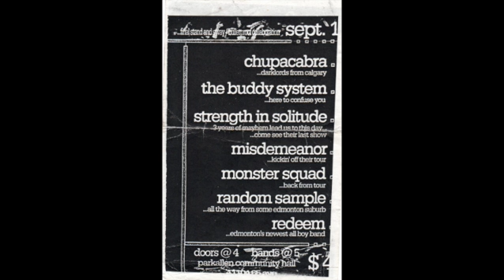Strength In Solitude - Children At War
Track 01 from Thoughts Hold Me Captive
Released December 14, 1999
Edmonton, Alberta hardcore screamo

Gig flyer: Friday, September 1, 2000 at Parkallen Hall